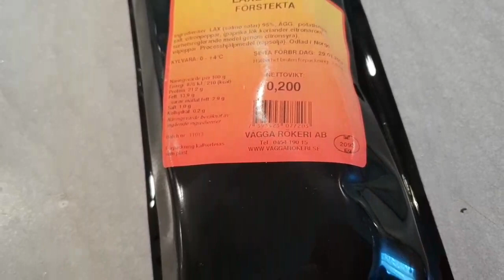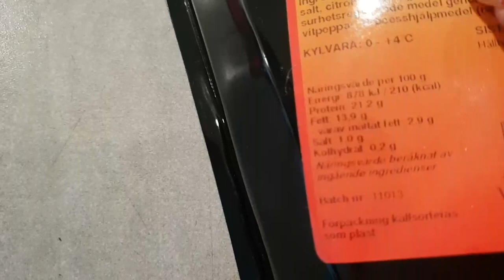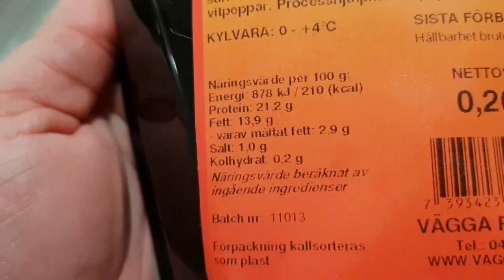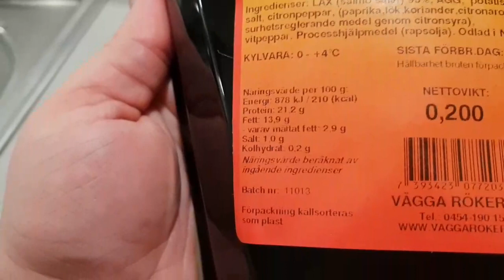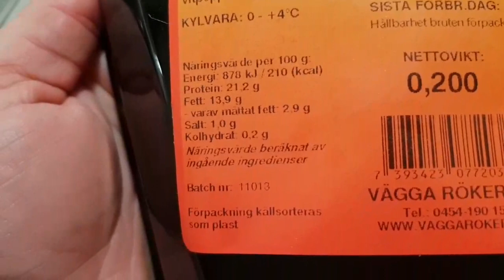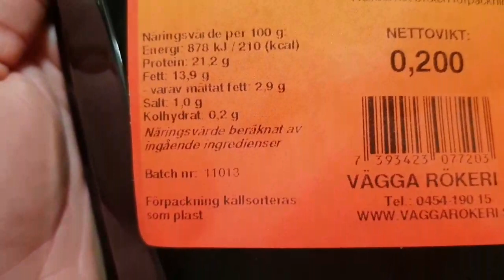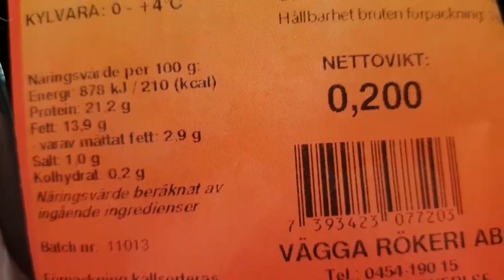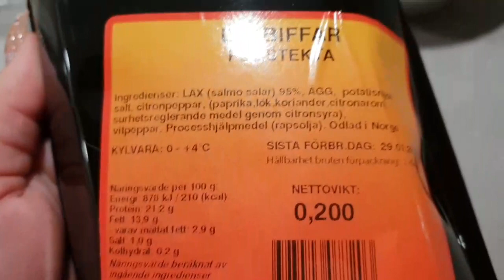НЕИЗВЕСТНЫЙ ЦИТРУС🍊СТРИЖКА БОНИНОЙ ЧЕЛКИ🐶РЫБНЫЕ КОТЛЕТКИ ДЛЯ ПОХУДЕНИЯ 🍤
Любую рыбу(можно комбинировать разные сорта рыб) нарезать кусочками, взбить в блендере с яйцом и луком, можно и в мясорубке, но будут не такие воздушные. Соль, перец, любимые приправы.Приготовить в духовке или в пароварке.